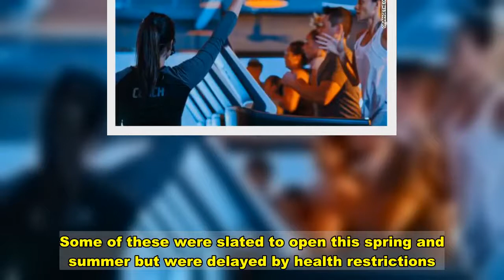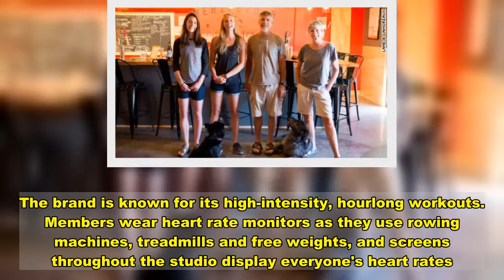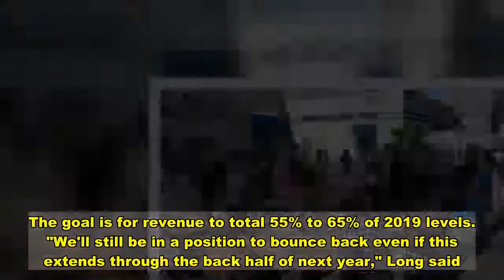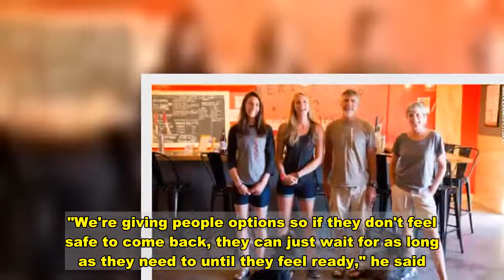This extremely intense gym is expanding even as Covid cases soar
New York (CNN Business)During the depths of the pandemic, all 1,400 Orangetheory Fitness studios around the world went dark. The future looked bleak for this fitness brand known for its intense indoor workout classes, along with the entire gym industry."Without that really tough partnership and working together, we might not have been able to sustain the whole year," Dave Long, Orangetheory co-founder and CEO, told CNN Business.That was the fear earlier this year, said Long, who recalled the spring as a "high-stress period every single day." Rival fitness brands including Gold's Gym, 24 Hour Fitness and the owner of New York Sports Club all filed for bankruptcy.Read MoreWith rent payments piling up, Orangetheory franchisees furloughed their studio staff and corporate headquarters laid off 20% of its workforce. Member accounts were "frozen" as gym rats turned to Peloton, took up running or turned their homes into makeshift gyms.Long and his team got to work on a virtual workout app while helping studio owners access government aid and negotiate deals with their landlords.Months later, despite the worsening pandemic, about 90% of Orangetheory 90% studios are open in some capacity, relying on social distancing, masks, cleaning, smaller classes and outdoor workouts where weather permits. Orangetheory is optimistic enough about the future that it's opened nearly three dozen studios since August, most of them in the United States. Some of these were slated to open this spring and summer but were delayed by health restrictions.Only two Orangetheory studios have permanently shut down, a stark contrast to the tens of thousands of restaurants that have not survived the pandemic. "We always were confident that if any fitness brand could pull through, we would be the one," Long said. Orangetheory Fitness has been forced to move some of its high-intensity interval classes outdoors because of the pandemic. The company strongly urges members to wear a mask indoors.Launched in 2010, Orangetheory has issued more than 1,000 franchise licenses in 11 countries. The brand is known for its high-intensity, hourlong workouts. Members wear heart rate monitors as they use rowing machines, treadmills and free weights, and screens throughout the studio display everyone's heart rates. The goal is to spend at least 12 minutes in the orange and red heart-rate zones to boost metabolism and burn calories long after the workout -- hence, Orangetheory.Despite the new studio openings, though, Orangetheory itself is hardly running "all out," as the company's trainers would put it.Depending on the location, between 20% and 40% of membership accounts remain frozen. Orangetheory still has about 10% fewer corporate jobs than before the pandemic. And it faces new new challenges as state governments relaunch health restrictions.California imposed a regional stay-at-home order Sunday mandating that gyms in counties where Covid-19 cases are rising "stop indoor operations," although outdoor